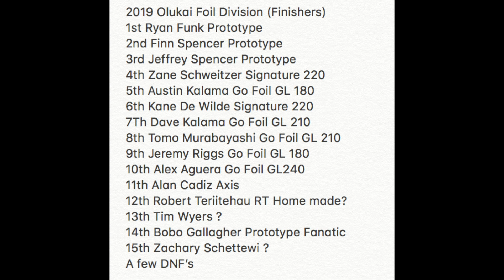2019 Olukai Ho'olaule'a Foil Race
Super fun racing down the Maui Coastline for most all of the foilers!